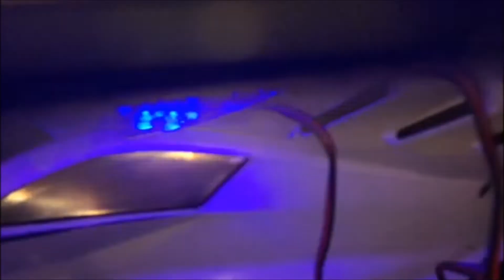Arrma Typhon With 2x12 Cluster LED * BLUE 7,46 USD